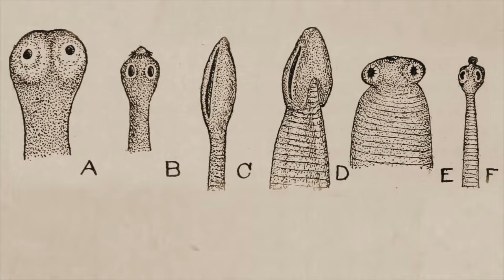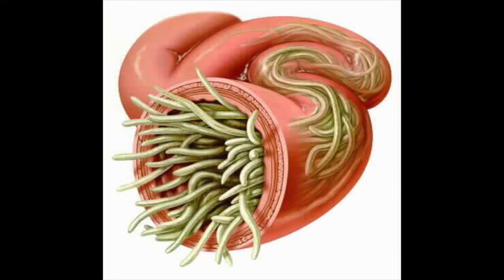Quantum Evolution: Parasites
How do we get parasites, and how do we get rid of them? Parasites are much more common that we understand, and they affect our emotions and our free will. Learn all about causes and cures of material and etheric parasites here.

This video does not address external physical parasites such as mites, bedbugs, ticks etc.